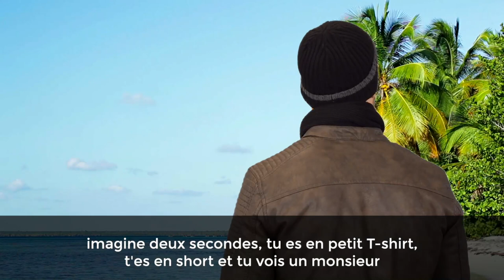La MEILLEURE stratégie pour lutter contre l'anxiété I Franck Nicolas